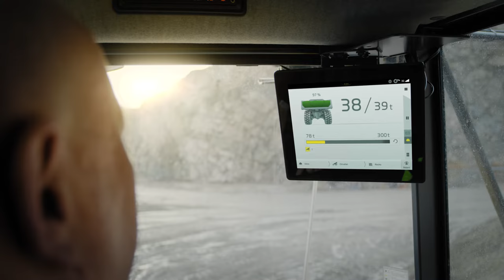Video Haul Assist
Optimize your haul cycles with Haul Assist, powered by Volvo Co-Pilot – the revolutionary on-board display. Gain access to a set of smart apps and boost the efficiency of your operation.